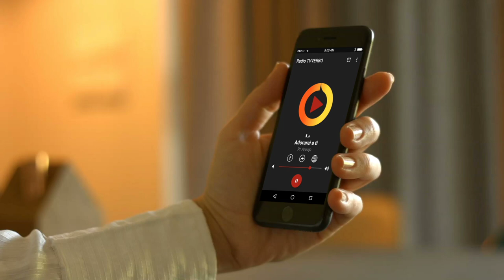Rádio TVVerbo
Baixe o nosso aplicativo oficial
Acesse a PlayStore e digite: Rádio TVVerbo